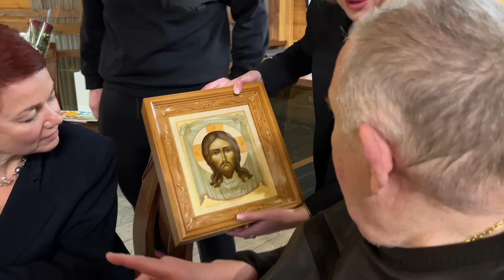2022 4 апр 7 д р Дворовенко Е В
70 лет спустя